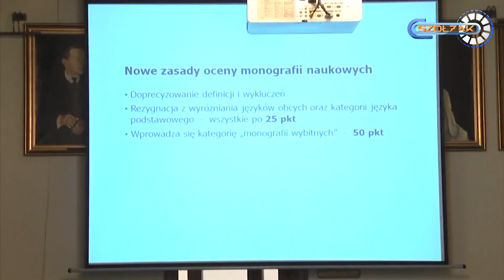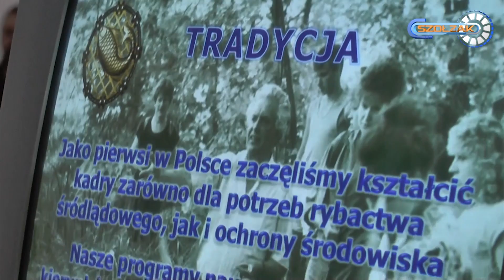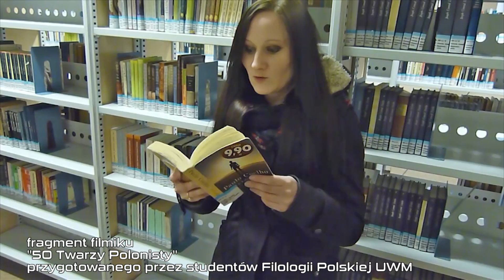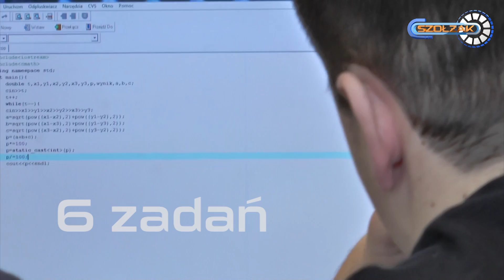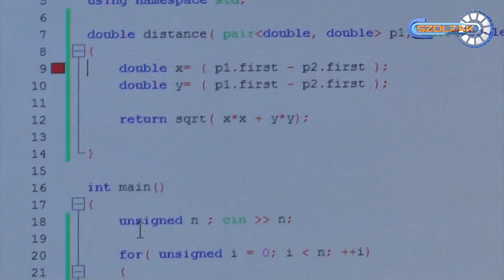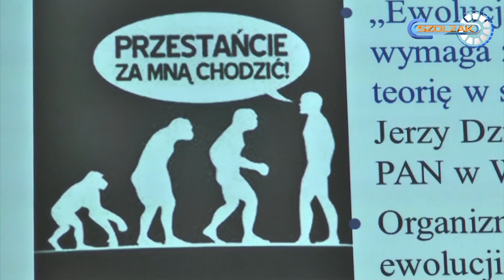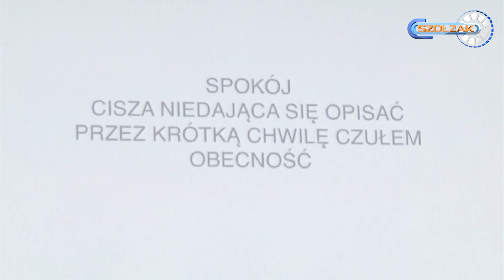SZOŁŻAK - odc. 30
Przed Wami 30 odcinek Szołżaka, a w nim między innymi:  Marcin Daniec, Superhuman, Teatr KloszArt, Dni otwarte na Wydziale Nauk o Środowisku, 50 twarzy polonisty. Zapraszamy do oglądania!